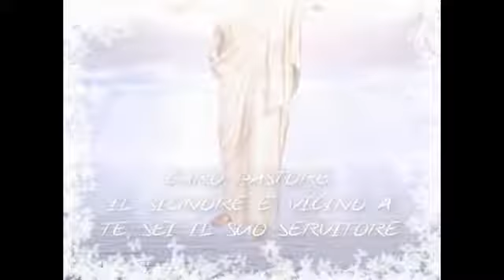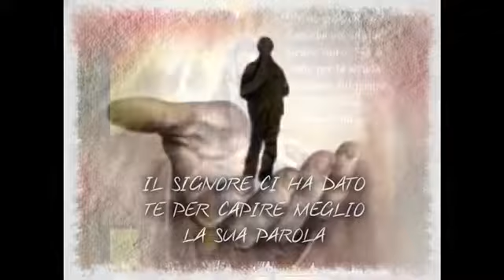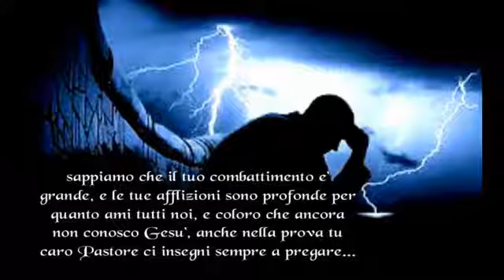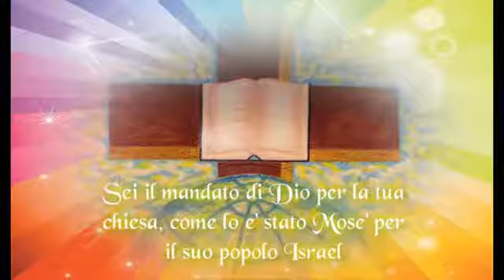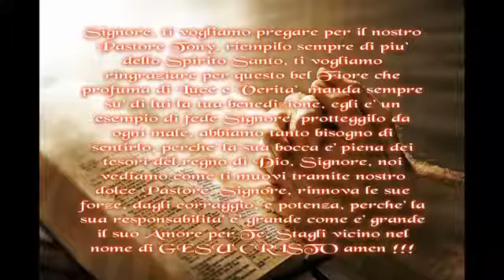GUIDAMI SIGNORE Tony MOSCATO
Ebrei 13:17

Ubbidite ai vostri conduttori e sottomettetevi a loro, perché essi vegliano sulle anime vostre, come chi ha da renderne conto, affinché facciano questo con gioia e non sospirando, perché ciò non vi sarebbe di alcun vantaggio.